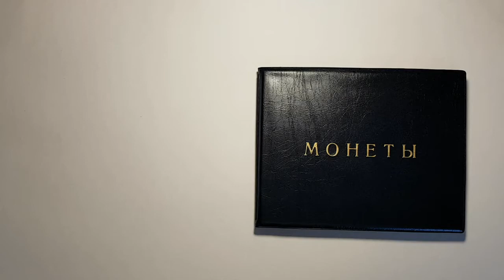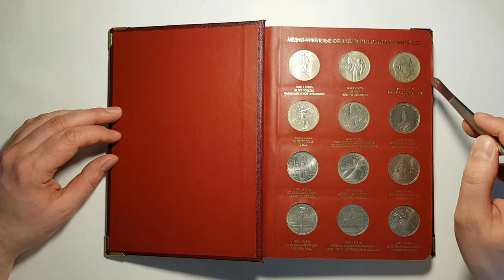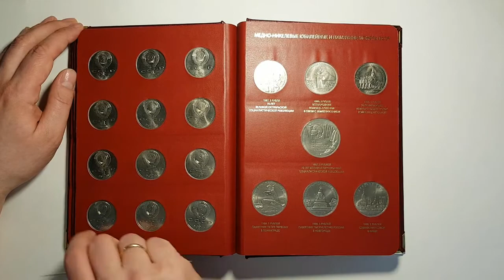Монеты СССР 64 + 10 монет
Юбилейные монеты СССР 64 + 6 Барселона + 4 (копейки ВОСР 50) полный набор монет из медно-никелевого сплава.